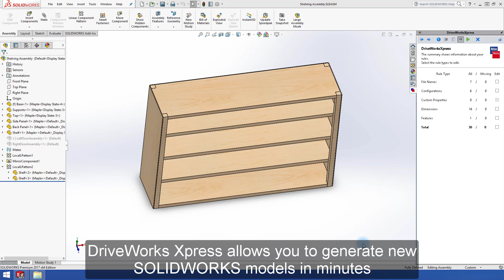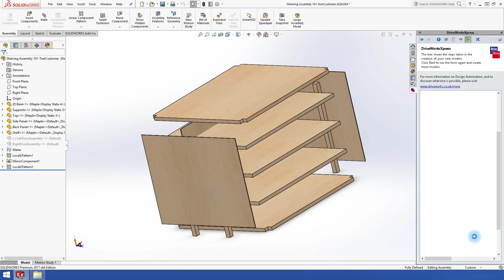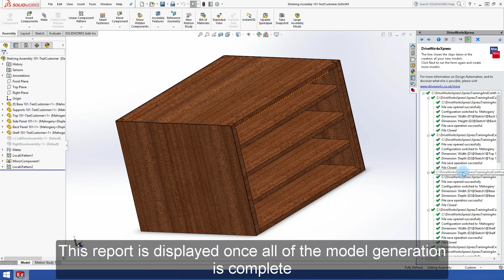8. Running Your Project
This video explains how to use your DriveWorksXpress project to generate new 'same but different' versions of your SOLIDWORKS models, once your Project is set up. It also teaches you some tips on how to troubleshoot your DriveWorksXpress Project if something goes wrong during model generation.